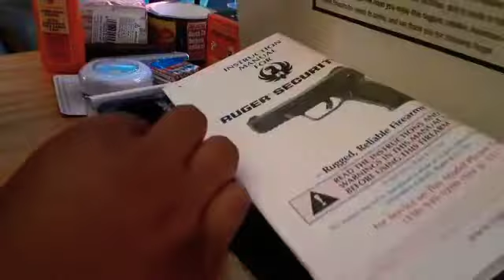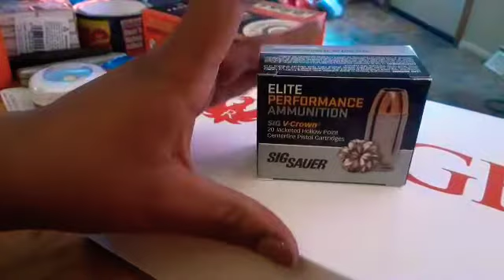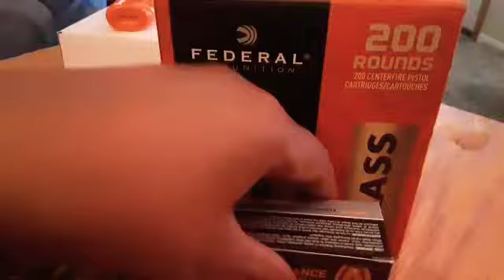COUPONING NO SAFETY HAUL SHOPPING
Had to go buy me a gun and have to show you some things you might want to have on handy at home in a backpack or in a purse or somewhere close by

ibotta

117 5TH AVE SW #2005

$MsTera1